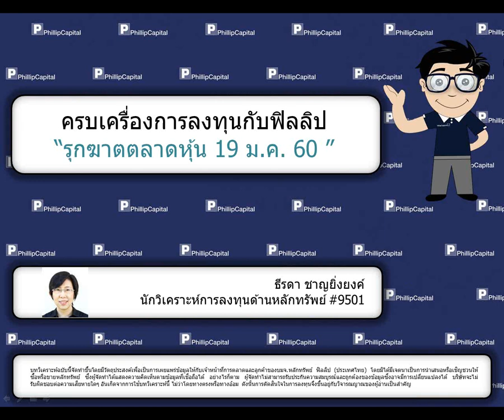รุกฆาตตลาดหุ้น (19 มกราคม 2560):